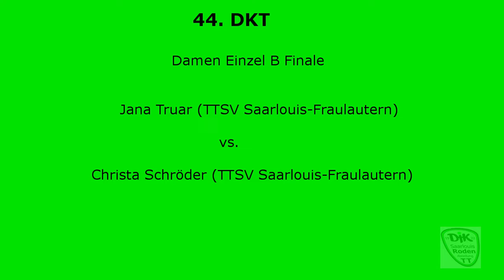44. DKT - Damen Einzel B Finale - Schröder vs. Truar - Drei Königs Turnier 2022 - DJK Roden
44. DKT - Damen Einzel B Finale - Schröder vs. Truar - Drei Königs Turnier 2022 - DJK Roden